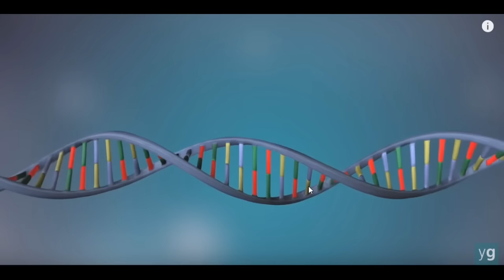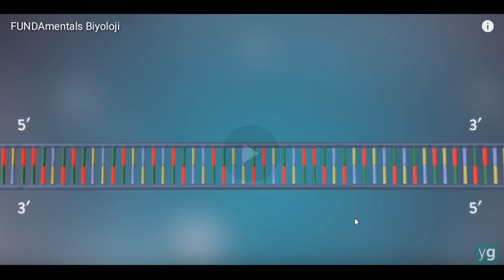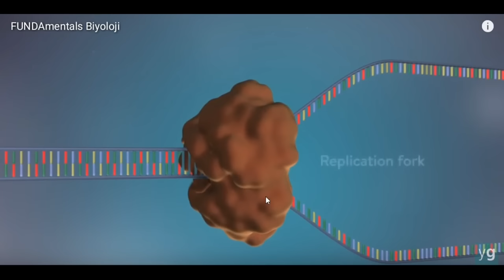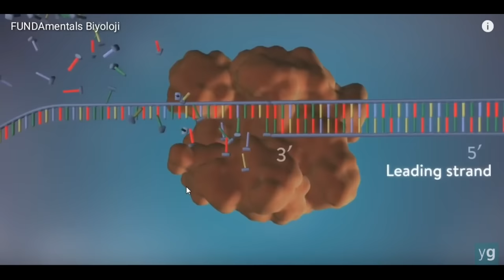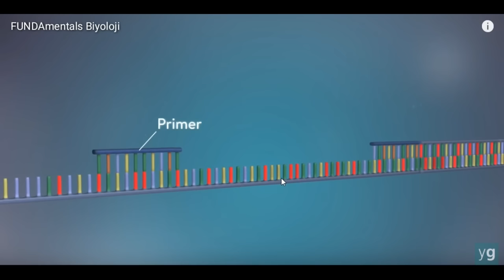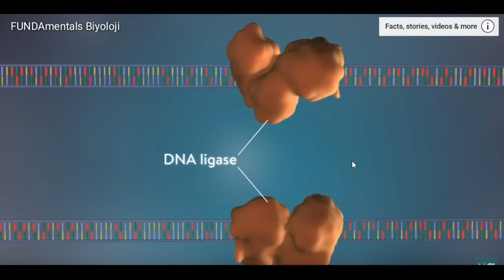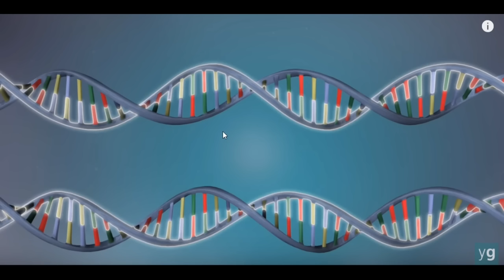Anlamayan Kalmasın #18 DNA 'nın Eşlenmesi ( Replikasyon)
Replikasyon animasyon üzerinden anlatılmaktadır.